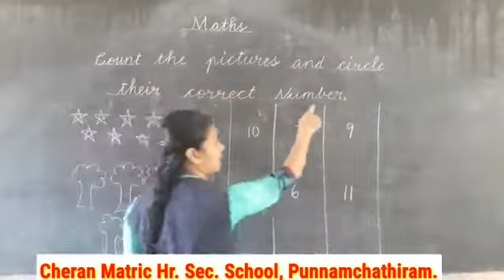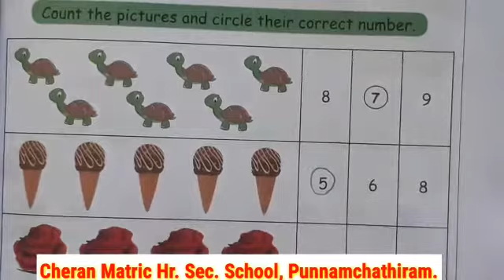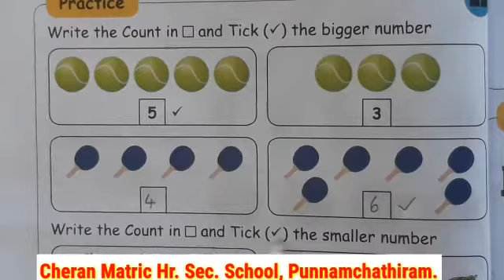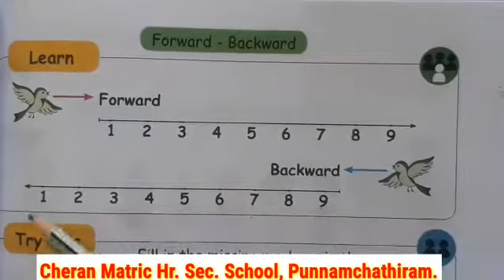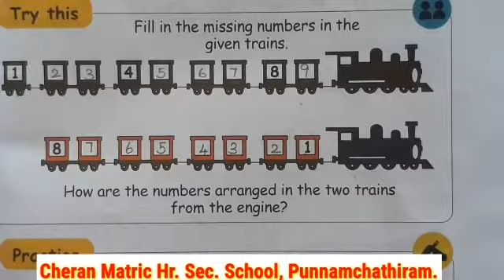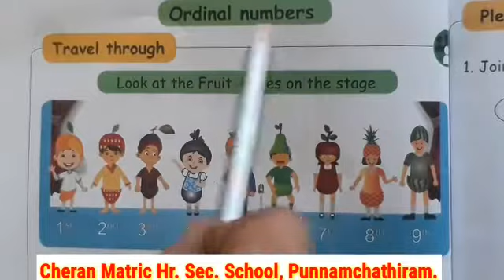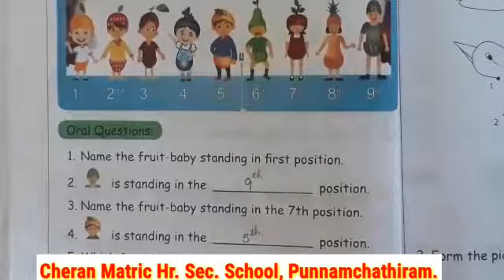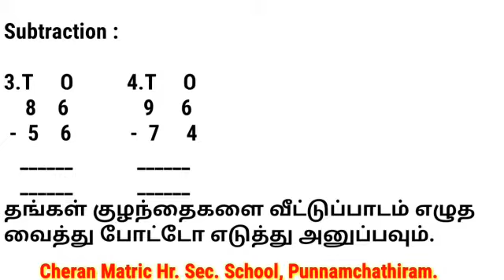I Std - MATHS. PART 1